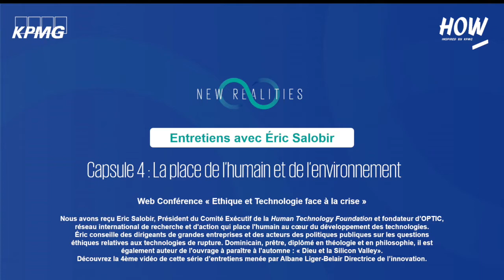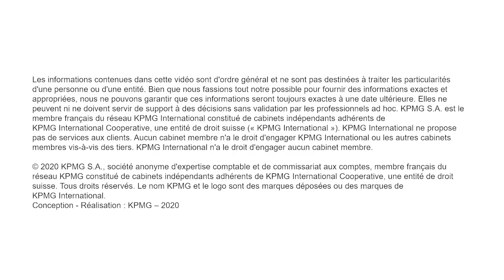Entretiens avec Eric Salobir #4